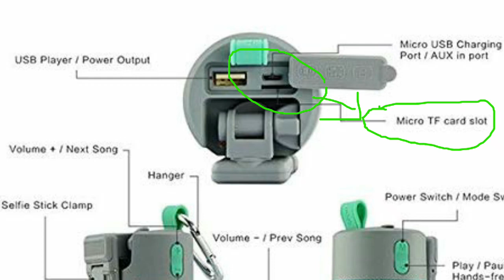Most useful gadzet review in telugu|one product 5 uses you should be try in telugu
Clear and heavy bass: Enjoy an impressive crystal clear sound quality and robust bass realized through powerful audio driver when hiking, driving, riding, camping, party with your friends or in your room ? Support hands-free, increasing the driving safety ? Four defenses: Shockproof, drop proof, dust proof, crash proof ? High-fidelity music playing, enjoy music anywhere anytime? Specific buckle design: Built-in hook, convenient and fashion.? Built-in 300mAh rechargeable battery, long lasting time for using ? Support AUX / TF Card input ? Bluetooth hands-free call answer ? Compatible with most Bluetooth smartphone, pad, PC and other Bluetooth devices Features:-Design: Cool, Supports: Loudspeaker, Bluetooth, Hands-free Calls, Volume Control, TF Card Music Playing, Functions: Stereo, AUX Function, Compatible With: TF/Flash Disk, MP4, MP5, Mobile Phone, Laptop, Tablet PC, MP3, Connection: Wireless, Interface: Micro USB, 3.5mm Audio, Power Charge Port, TF Card Slot, Audio Source: TF/Flash Disk, Electronic Products with 3.5mm Plug, Bluetooth Enabled Devices

app link:-Download Databuddy App and get upto Rs. 115 Paytm Cash.

డౌన్లోడ్ చేసుకుని బాంక్ అకౌంట్ లింక్ చెయ్యండి 170 రూపాయలు నేరుగా అకౌంటకి పొందండి: - Use PhonePe for instant bank transfers & more! Earn up to ₹1000 (min ₹75) on your first money transfer on PhonePe.

1 Real Money earning app 2018 telugu|best and high money earning app telugu 2018 telugu tech
4 How to translate telugu to english simple way 2018 in telugu|best language translation app 2018